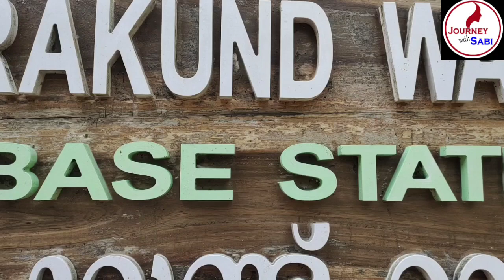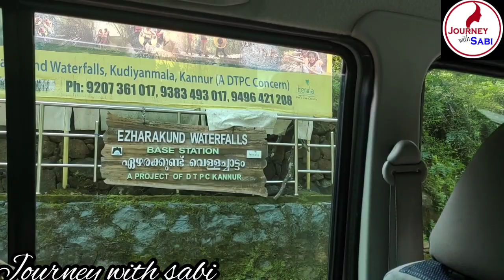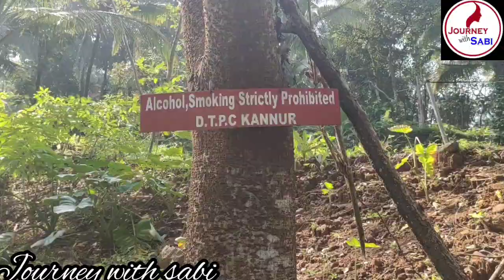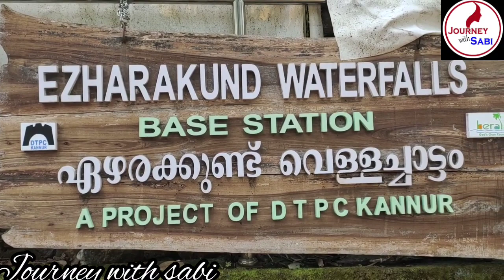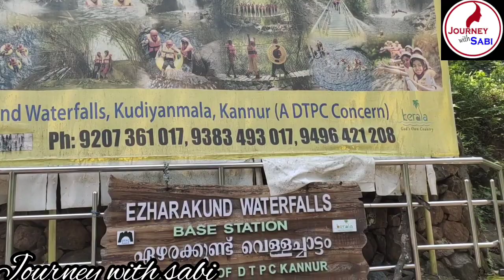Ezharakund waterfalls// ഏഴര കുണ്ട് വെള്ളച്ചാട്ടം ഇവിടൊന്ന് പോകേണ്ടത് തന്നയാ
Ezharakund waterfalls with my family